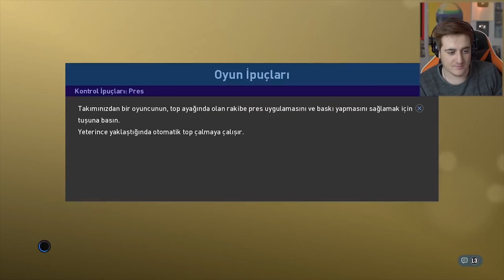BEN BU MAÇI VERİRSEM NEFES ALAMAM !! YENİLİRSEM ÜMİDİ'YE 10.000TL OYUNCU LAPTOPUNU VERİYORUM !!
►Selamlar bu videomuzda PES 2019'da Ümidi vs Emjan serimizin yeni bölümü ile karşınızdayım !! Eğer kaybedersem 10.000 TL değerinde Acer Predator Laptopumu Ümit abiye veriyorum !! Daha fazlası için beğenmeyi unutmayın lütfen..

Acer oyun canavarı Predator Helios 300, ikili fan soğutma sistemi, güçlü işlemci ve ekran kartıyla oyunculara benzersiz oyun deneyimi sunuyor.

►Bu videomuzda Ümidi ile maç yaptım!!